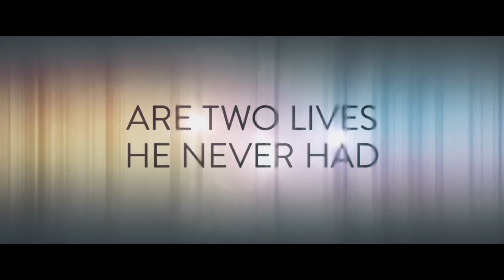THE ROADS NOT TAKEN - Official Trailer (Javier Bardem, Elle Fanning) | AMC Theatres (2020)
In his mind are two lives he never had. Academy Award winner Javier Bardem, Elle Fanning, Laura Linney and Salma Hayek star in TheRoadsNotTaken. Arriving in select theatres March 13.

Ticket Reminder: amc.film/31tIp9d